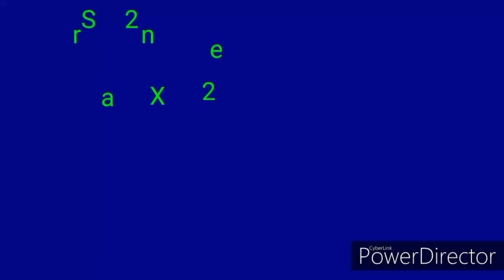Preview 2 G Major 7 and 16 Parison Effects